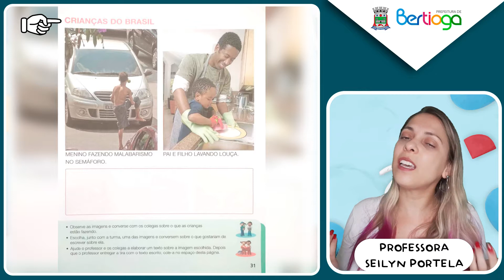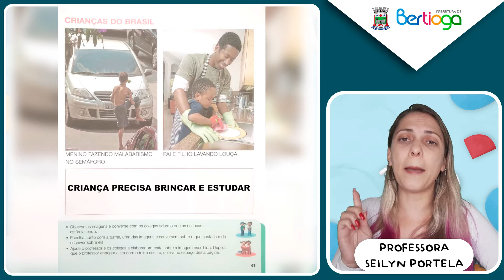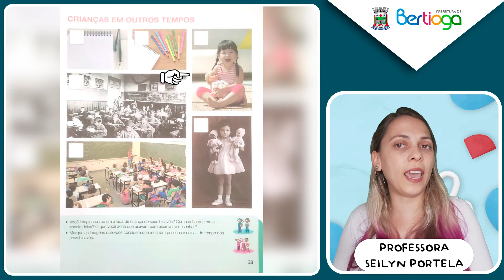Pré II - Semana 32 - Aula 85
Pré II
SET Brasil
Criança Brinca e Estuda